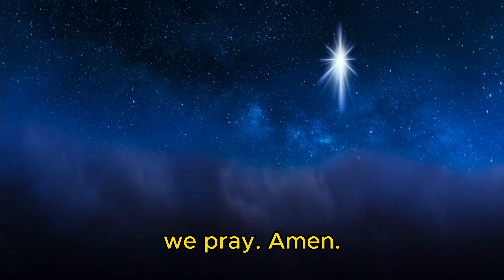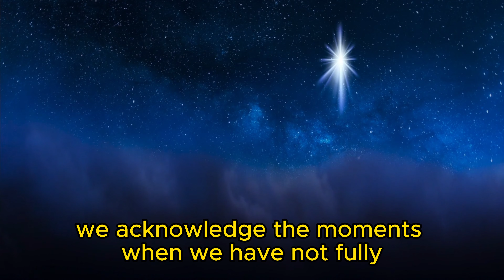Our Daily Prayer #169 | Luke 8:1-3 | Prayer for 2023